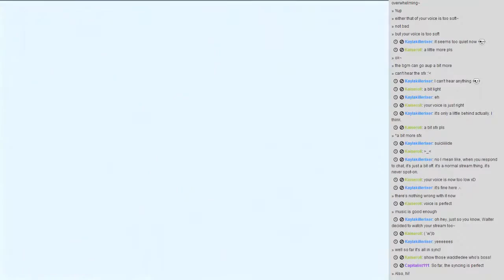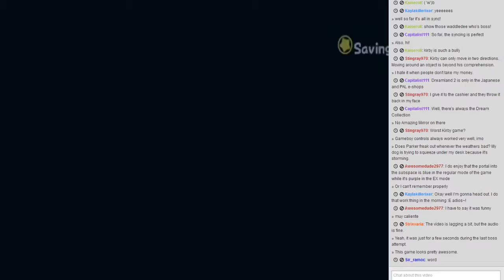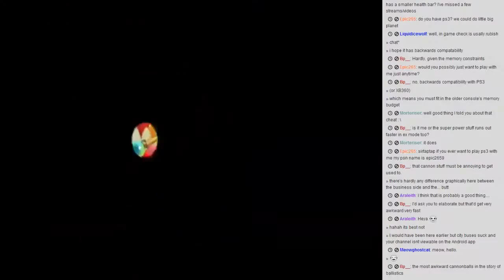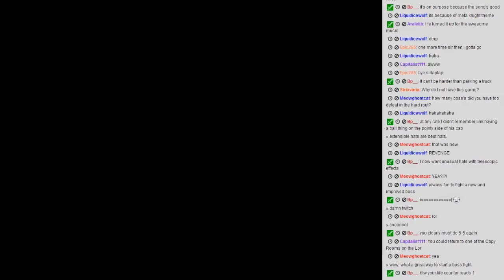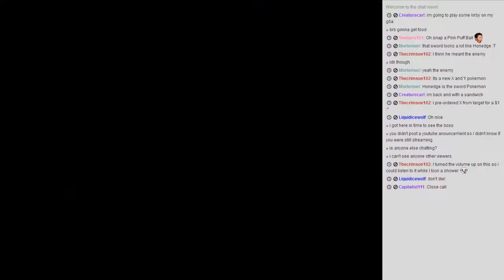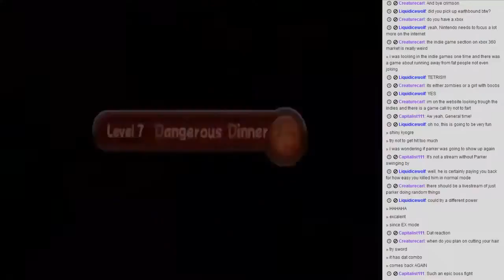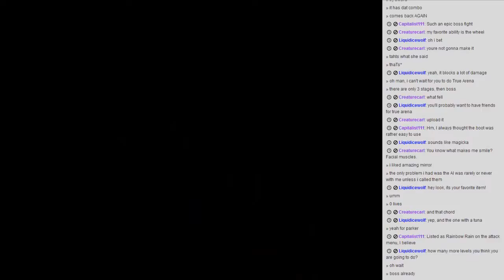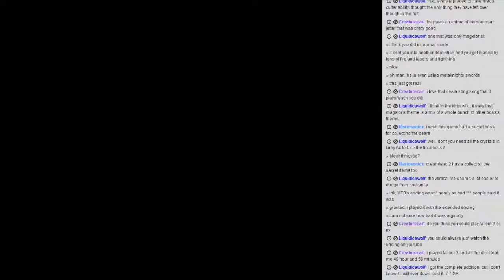Let's Play Kirby's Return to Dream Land: Extra mode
This is a re-upload of my entire Extra Mode live stream of Kirby's Return to Dream Land from like last year. I thought this might be better than individually uploading the million parts.